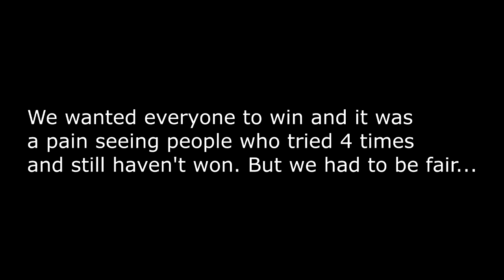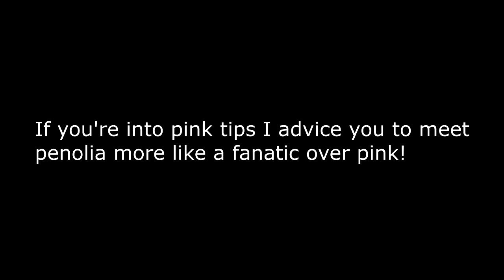X10 Artix Gift Card Code Winners Announced! #3